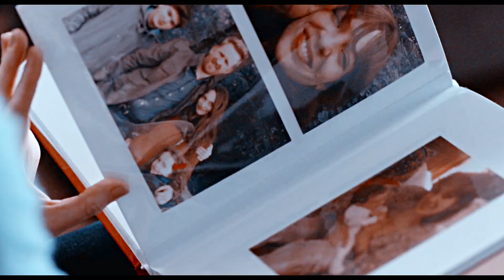HUMANS | The Other Side.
"You were made to love me. You didn't have to, but you did."

[headphones + 1080pHD]

RETWEET |

REBLOG |

This (extremely late) VU vidlet is for the very lovely and patient @SunnyVids
Thank you so much for your pledge and for giving me a push to finally edit this beautiful show (I'm long overdue a rewatch and editing the Mia scenes from 3x08 reminded me that I really NEVER processed that and omg i'm not okay)

I hope this is something like what you were looking for!

If I seem fixated on Leo & Max, Mia & Laura, and Niska in general it's bc I just adore those relationships and characters so much.

FANDOM | Humans
SONG | The Other Side
ARTIST | GAITS
COLOURING | HostilePoet17
PROGRAMME | SVP14
TAGS